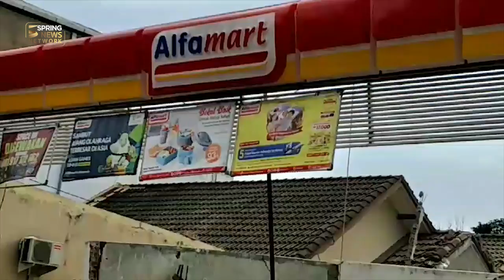เปิดคลิปวินาทีอาคารเมืองลอมบอกถล่มจากแผ่นดินไหว | Springnews